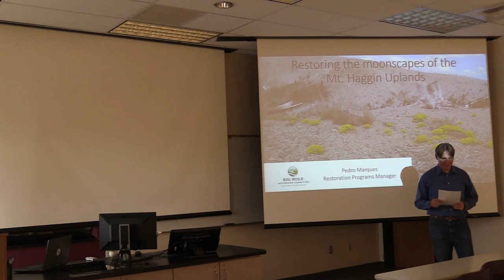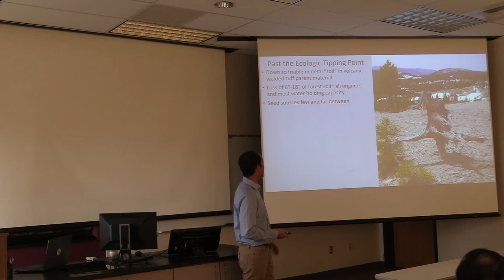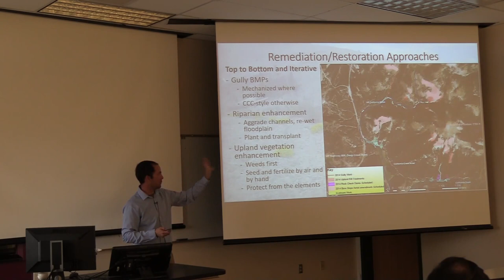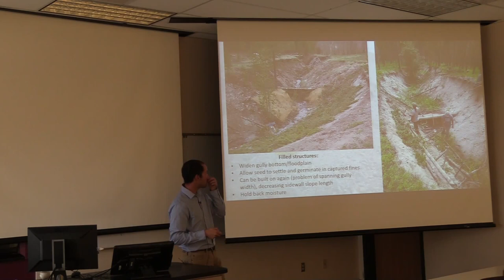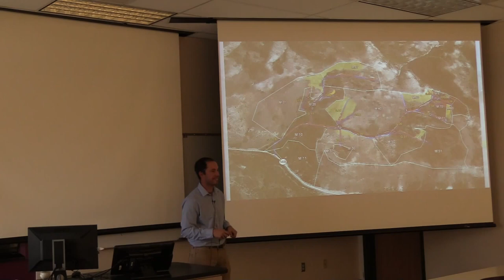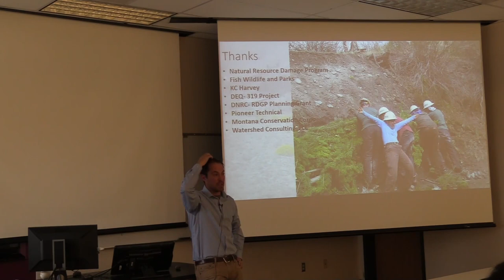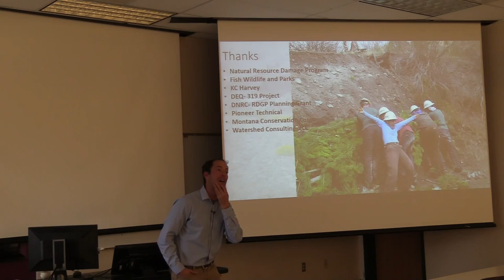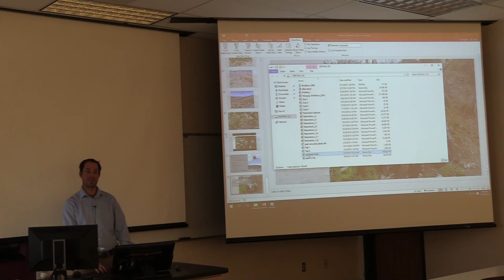Restoring the Moonscapes of the Mt. Haggin Uplands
Lecture by Pedro Marques, Big Hole Watershed Committee